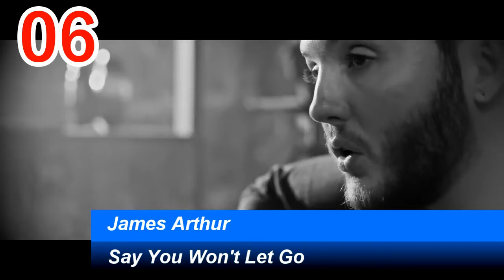iTunes Single Charts | Canada | 28.01.2017 | ChartExpress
Friday:  UK Single Charts (Top 10),
              UK RnB Charts (Top 10), UK Dance Charts (Top 10)

Hottest Songs Of The Weekend,
Different iTunes Single Charts